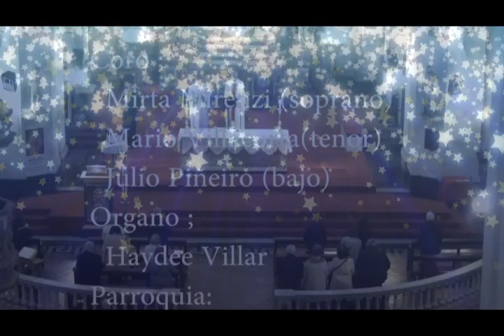Gloria - O. Catena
Gloria, Osvaldo Catena - Parroquia San Pedro G. Telmo - Buenos Aires - Argentina